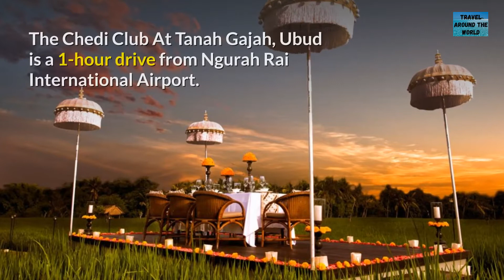12 BEST LUXURY HOTELS IN BALI YOU NEED TO VISIT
Destination ideas for family, individuals, backpackers and honeymooners.

Experience the magic of Bali Indonesia

1. Ayana Resort and Spa Bali

2. Bulgari Resort

3. W Bali

4. Viceroy Bali

5. Conrad Bali

6. Grand Hyatt Bali

7. Mandapa, A Ritz-Carlton Reserve

8. he Legian Bali

9. Mulia Villas

10. The St. Regis Bali Resort

11. Four Seasons Resort Bali at Jimbaran Bay

12. The Chedi Club at Tanah Gajah